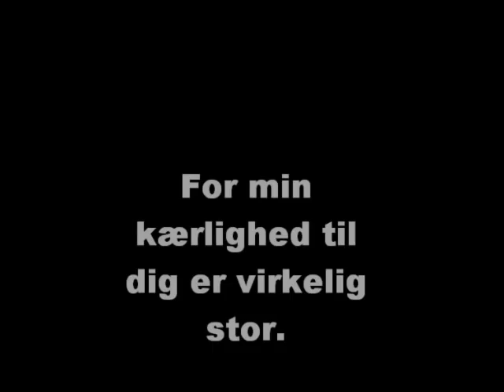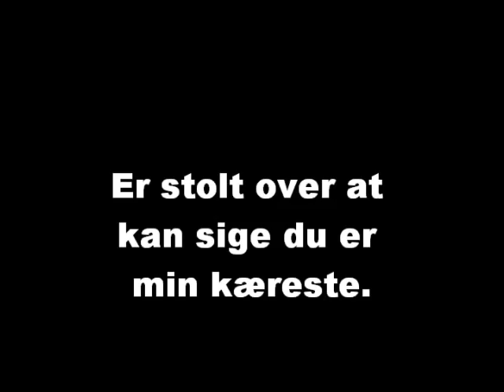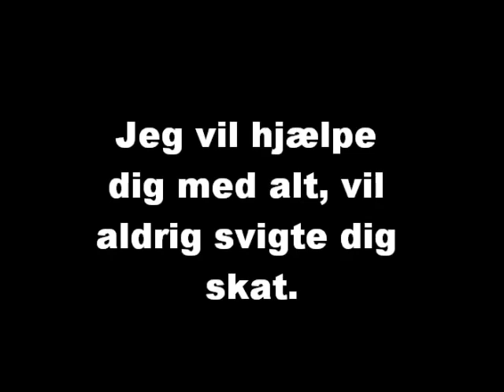just the way you ae-bruno mars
til min camilla